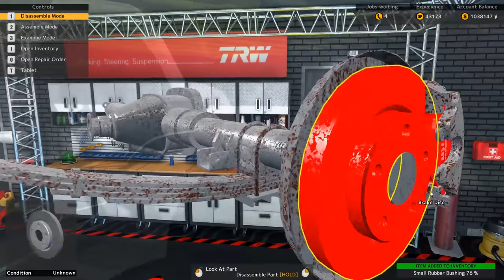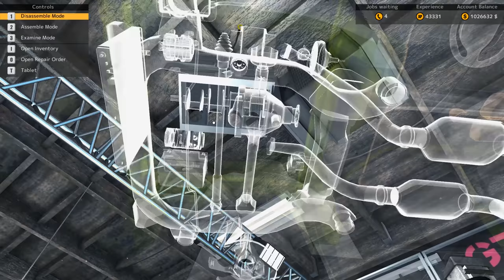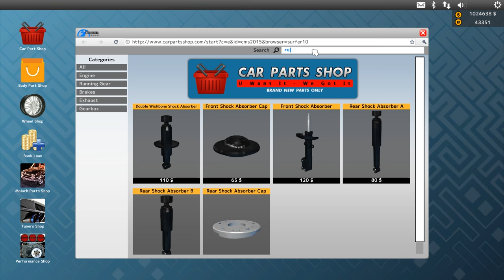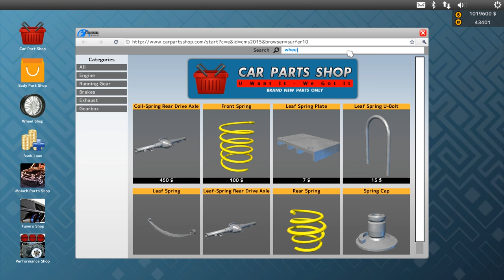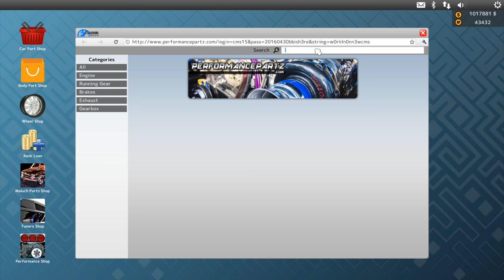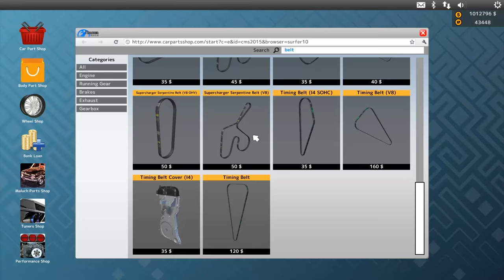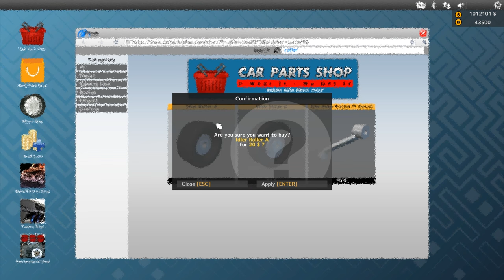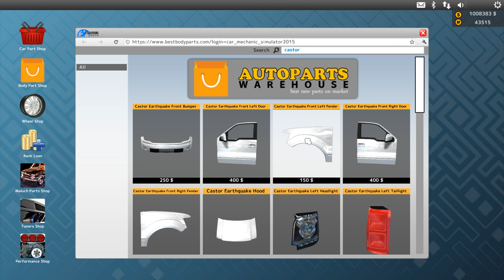Car Mechanic Simulator 2015: EP44: Total Modification DLC! Castor Earthquake DUB! (60FPS)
Car Mechanic Simulator 2015!  Today, we snag up the new Total Modifications DLC!  We head to the auction and Restore a Castor Earthquake DUB!

and I have full permission to use these son